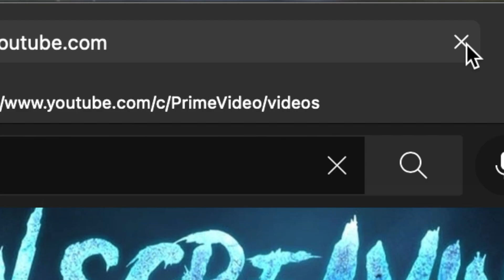WHEEL OF TIME MAIN TRAILER REACTION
HERE IT IS! The official main trailer for the upcoming Wheel of Time show on Amazon Prime just dropped today AND I HAD TO REACT, you know me.  Not sure about you, but I am fired up for the 19th of November!

00:00 Intro
00:54 First-pass Reaction
03:15 Detailed Commentary
08:33 Outro

Thinking about giving the series a go? I get a nice little cut to no extra cost to you :)

Amazon Prime Show edition
Regular edition
You are feeling very bold and want to buy a boxset of the first 5 books, I got you